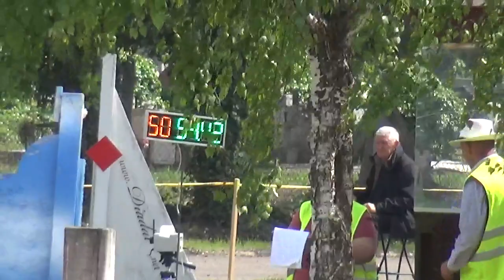Gábor VESZELSZKI Jr. (HUN) - CAI-A**, H2, Mezőhegyes (HUN) marathon driving, obst. Nr. 7, 04.05.2019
Ifj. VESZELSZKI Gábor (Magyarország) - CAI-A**, H2, Mezőhegyes (Magyarország), maratonhajtás, 7. (vizes)akadály, 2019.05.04.
lovak/horses: 50A: Csillag - 50B: Siglavy Capriola Szilaj
segédhajtó/groom: Id. VESZELSZKI Gábor